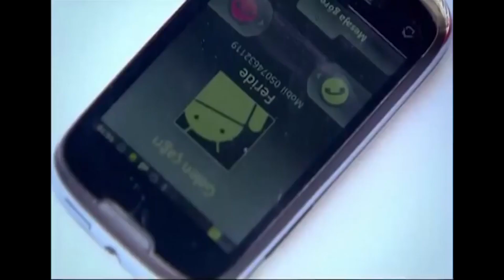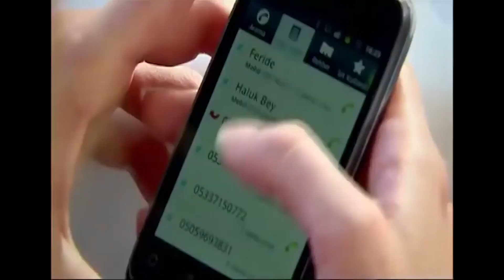Feride Cüneyt'e Ulaşamadı | Beni Affet Özel Sahneler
Beni Affet Özel Sahneler - Feride Cüneyt'e Ulaşamadı